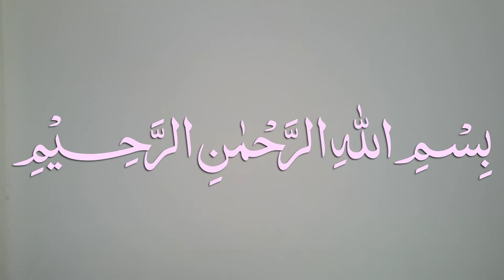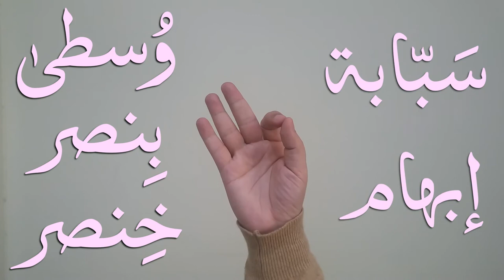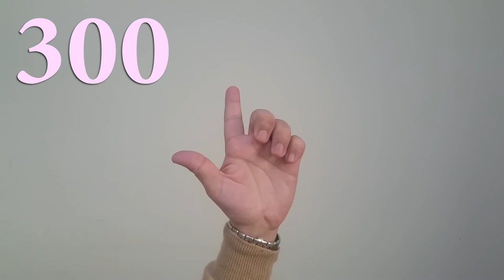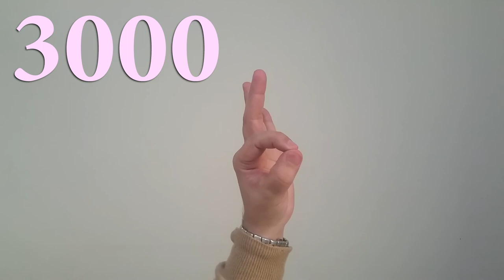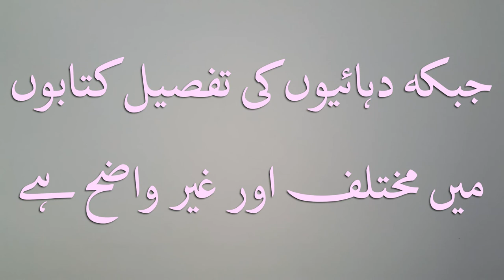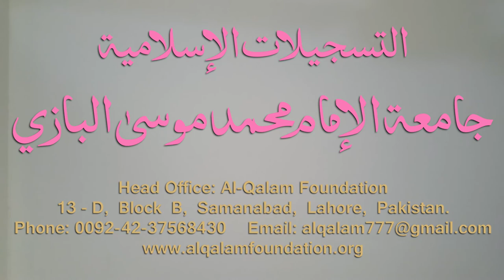Sharh-e-Tahzeeb Dars - 041-1 - Uqud-ul-Anamil - Muhammad Zuhair Ruhani Bazi عقود الأنامل عقد انامل